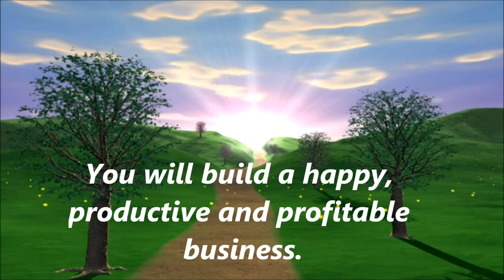The Secret To Killing Or Building Morale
If you have a moral problem with work here is the secret to fixing it.